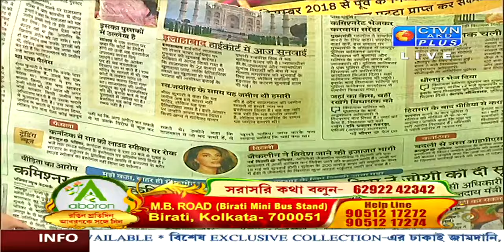Basawara silk saree collection | ABORON |_27_11_2022 - 12:30 PM